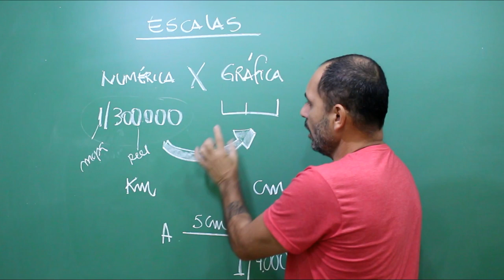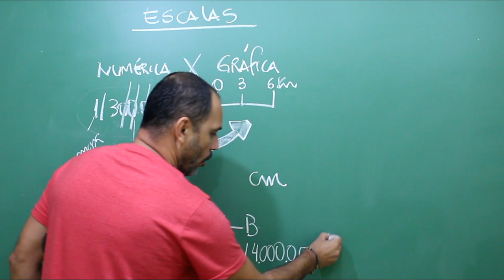DICA ENEM - ESCALAS CARTOGRÁFICAS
Aquele conteúdo que sempre aparece e você precisa saber dessa dica Irada. SÓ COM ELES. hehehe